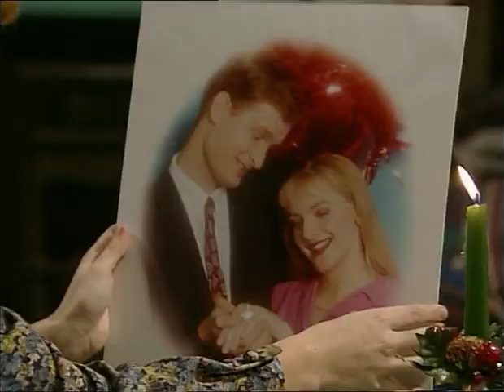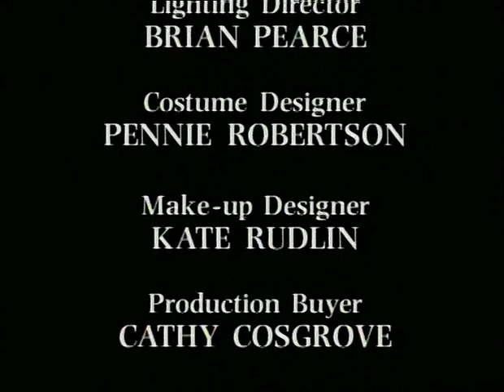Funny videos 2018 Merry Christmas, Mr Bean